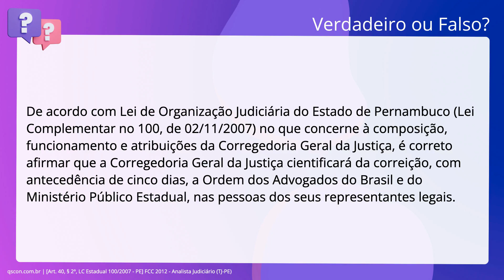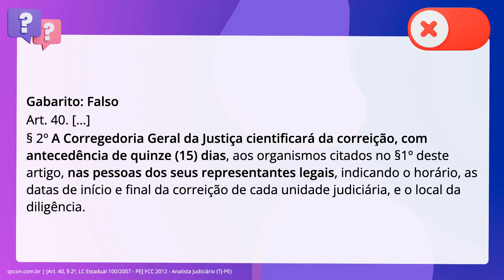QScon Direito: [Art. 40, § 2º, LC Estadual 100/2007 - PE] FCC 2012 - Analista Judiciário (TJ-PE)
Art. 40, § 2º, LC Estadual 100/2007 | PE | FCC 2012 | Analista Judiciário | (TJPE)

De acordo com Lei de Organização Judiciária do Estado de Pernambuco (Lei. Complementar no 100, de 02/11/2007) no que concerne à composição, funcionamento. e atribuições da Corregedoria Geral da Justiça, é correto afirmar que a. Corregedoria Geral da Justiça cientificará da correição, com antecedência de. cinco dias, a Ordem dos Advogados do Brasil e do Ministério Público Estadual,. nas pessoas dos seus representantes legais.

Gabarito: Falso